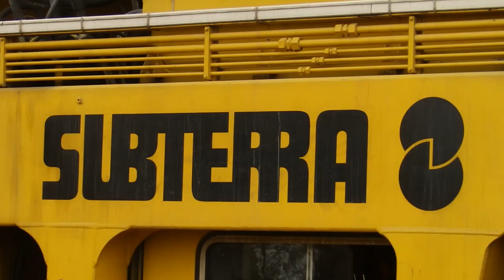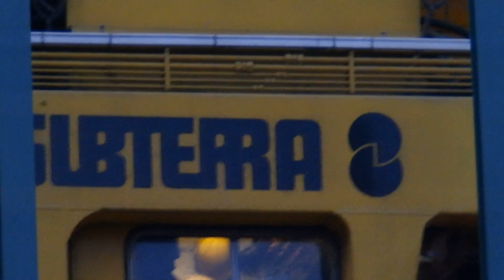RoPL: Plzeň-Doubravka 28.10.2015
podbíjení 1. TK...